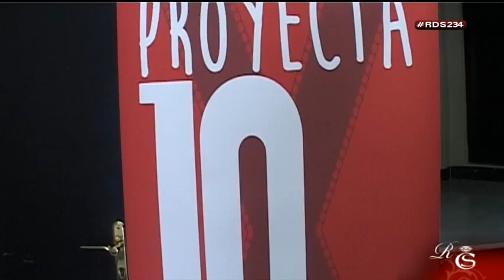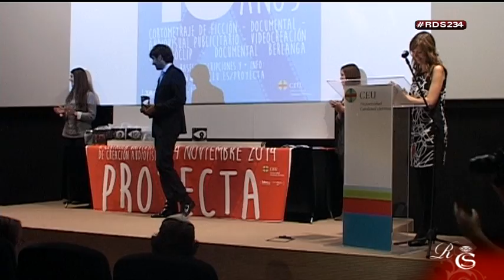El concurso Proyecta cumple 10 años en Valencia